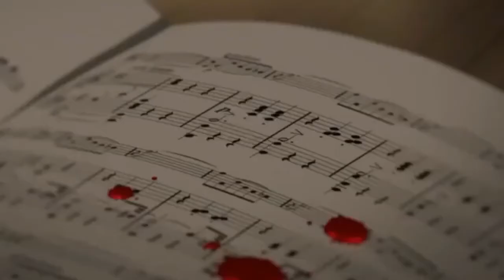Shigatsu Wa Kimi No Uso [AMV] Back To You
Perdon por pedirles eso 😅😅